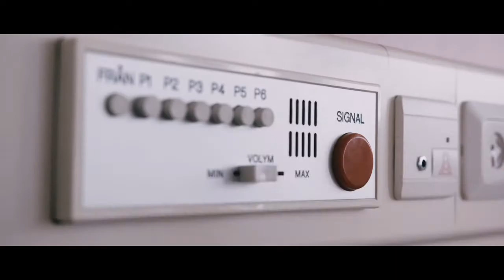Futue Echoes presents artists on the festival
Future Echoes gives a glimpse of the artists that are booked to the festival so far in February 2021.

Here are our compilation lists of videos from all the artists.